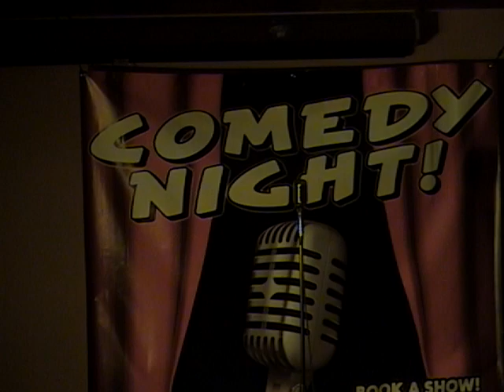Steve Hart - Comedy & Magic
This is a short video of me working a local comedy night in Titusville, FL on June 1st 2012.